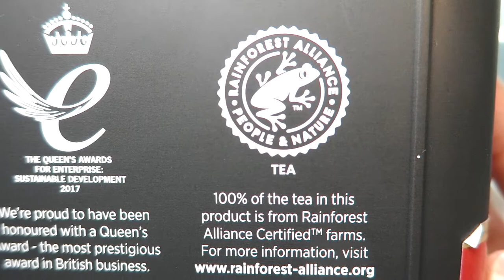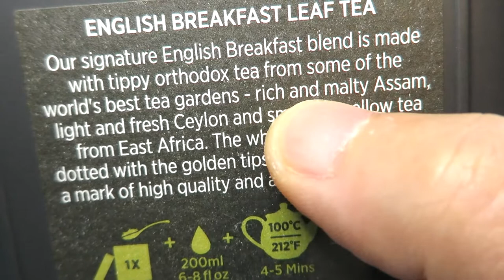리뷰 | 테일러 오브 헤로게이트 잉글리쉬 브렉퍼스트 | Taylors of Harrogate English Breakfast [상품#41] ¶자막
테일러 오브 헤로게이트 잉글리쉬 브렉퍼스트
Taylors of Harrogate English Breakfast

☆★맛 평가 기록★☆

수렴성
없음 강함

고삽미
약함 강함

단맛
적음 많음

산미
약함 강함

감칠맛
약함 강함

구감
가벼움---무거움

향기
단순함---풍성함

총평 7 점

0 쓰레기
1 물보다 못함
2 구색은 갖춤
3 차라고 불러도 좋음
4 굳이 다시 마시지 않음
5 무난한 차 (잘 우려야 마실만 함)
6 괜찮은 차 (몇 번은 마실듯)
7 맛있는 차 (잘 우리면 맛있음)
8 훌륭한 차 (주 2회 이상 음용 가능)
9 어떻게 우려도 맛있음
10 재구매 의사 있음